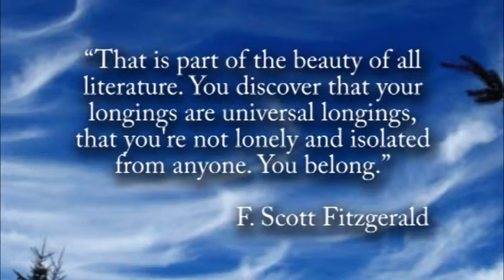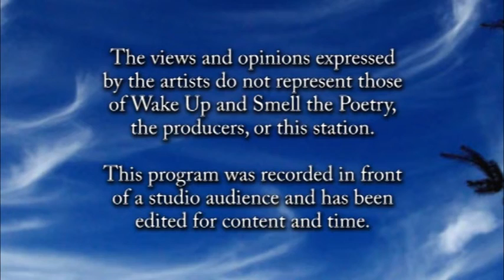Con Squires, October 2014